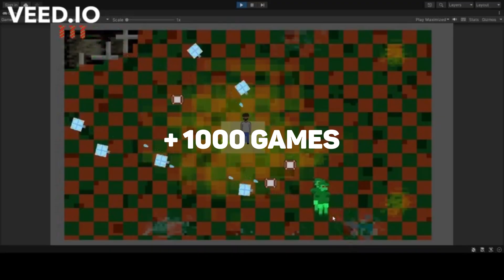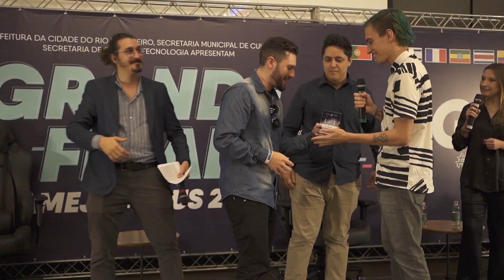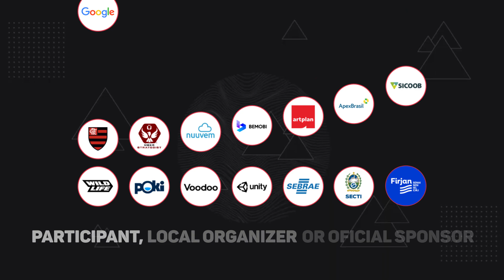Etapas GameJamPlus 22-23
Learn more about the GameJamPlus process!